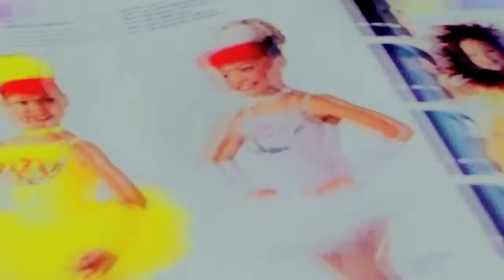madison ziegler || the scientist + happy birthday kaycie!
happy birthdsy! love you!
love ava